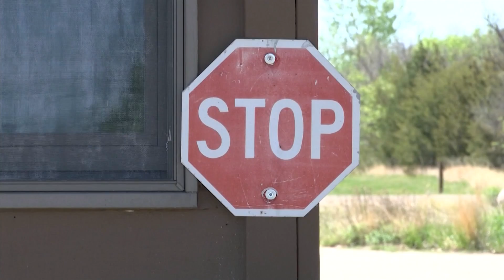KX Summer Road Trip: An upgrade is coming to Fort Stevenson State Park to see how many people are vi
KX Summer Road Trip: An upgrade is coming to Fort Stevenson State Park to see how many people are visiting